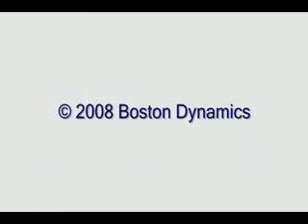Boston Dynamics (DARPA) BIGDOG Robot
Heavy weight articulating robot, developed by Boston Dynamics under auspices of DARPA